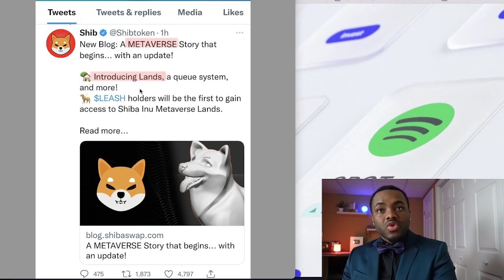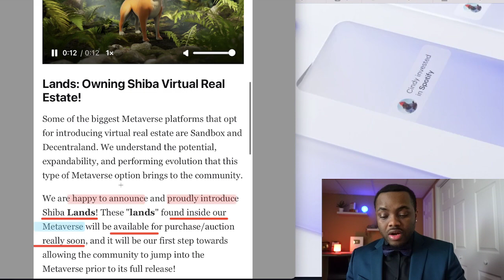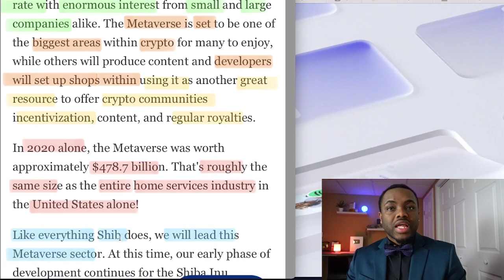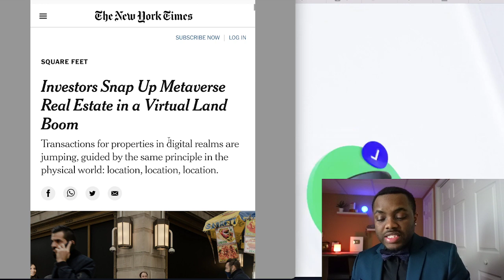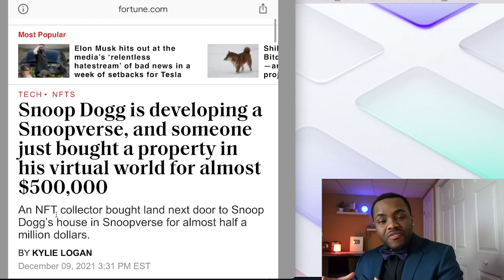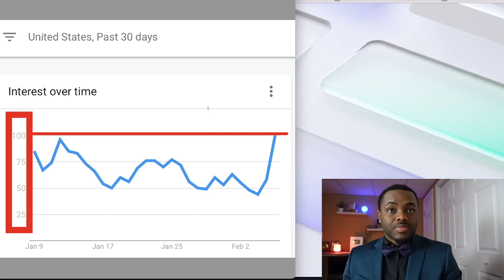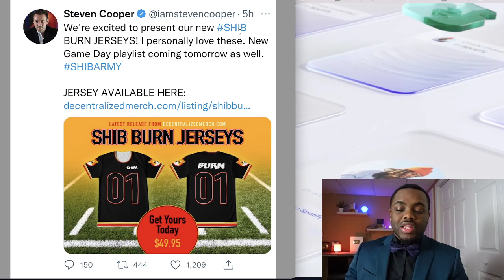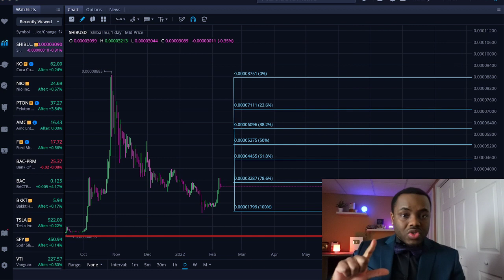Shiba INU . . . What??😱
6. 🪙| Up to $25 on Crypto.com